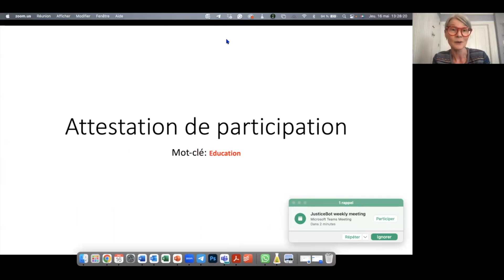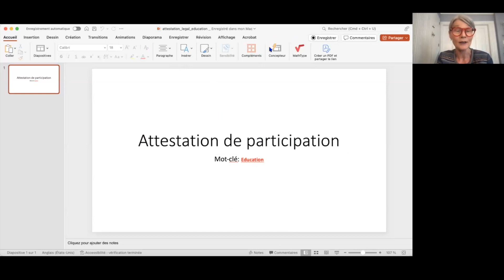AI and Public Legal Information & Education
Part 5 of AI, Large Language Models, and Justice Considerations for Legal Practitioners Judges, Law Schools and Public Legal Educators Lecture Series

Me Rebecca Shur (@educaloi)
Me Erik Bornmann (@CLEOlegalrights)
Mr. Jinzhe Tan (@cyberjustice)